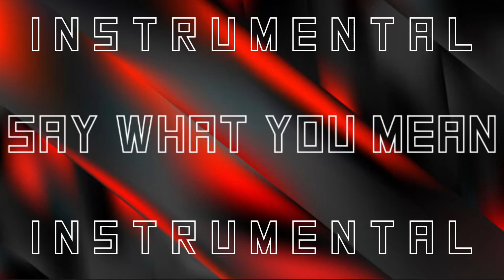Hugo The Prankster - Say What You Mean (Instrumental)